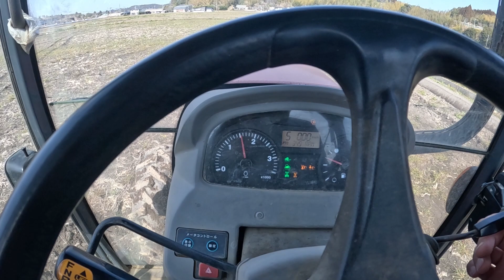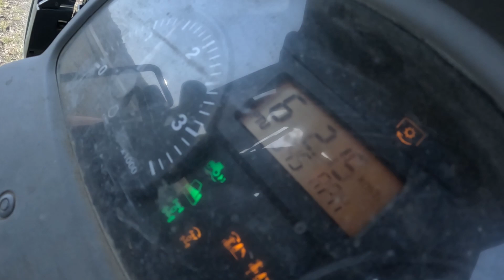太郎の持論～水田のロータリー耕耘は大雑把でいいと思います。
久しぶりのロータリー耕うんを行いました。いつも通りですが私の耕うんは大雑把です。